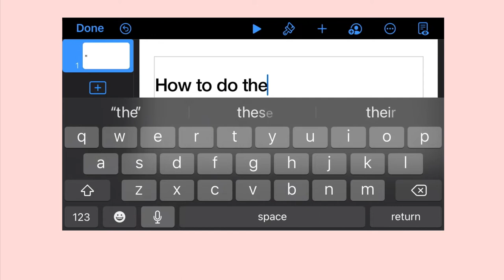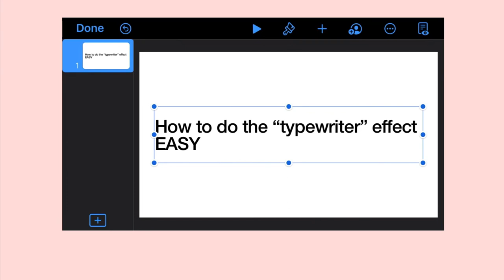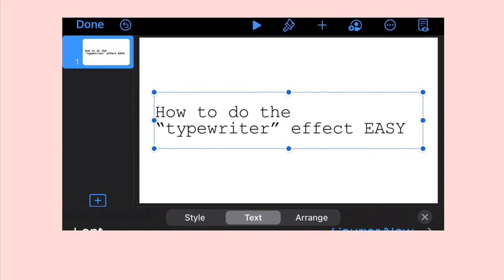“Typewriter”/Typing Edit Tutorial [EASY]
How to do the typewriter or typing effect EASY

Steps
Make a presentation
Type out the words you want
Add the “keyboard” animation
Change up font, duration and cursor if you want :)

APP:
Keynote

if it sounds like another song let me know and i’ll give them credit